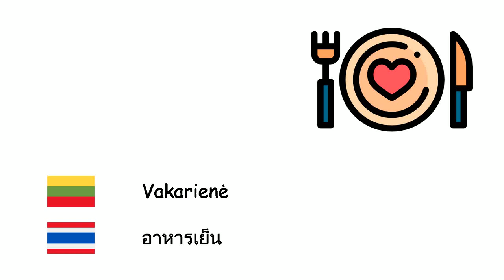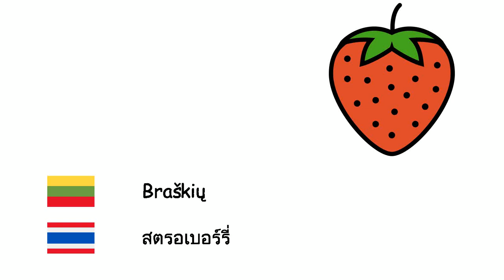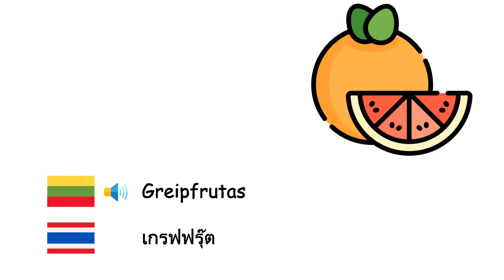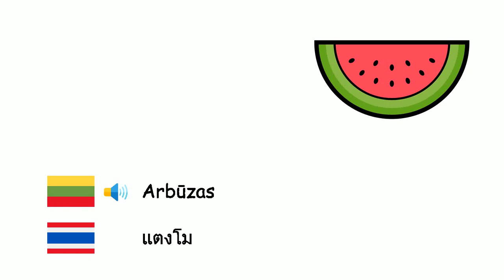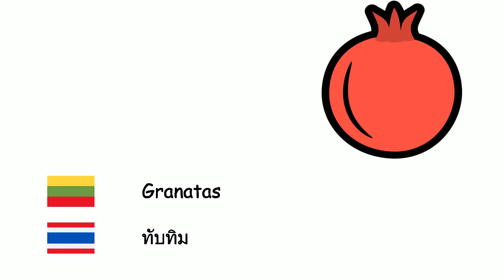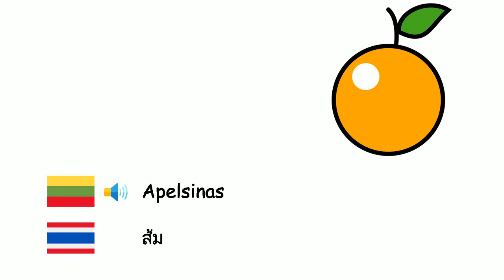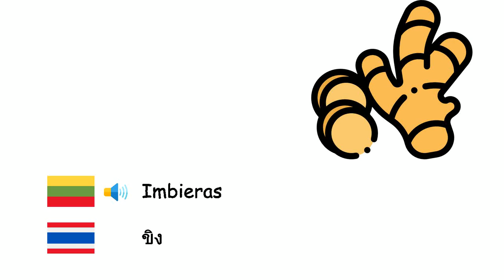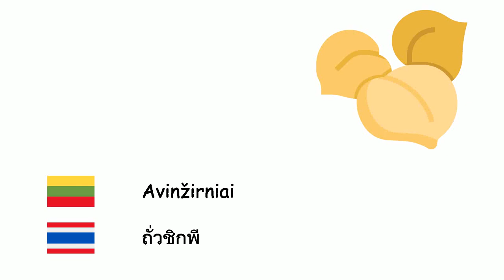Maisto produktai (Tajų kalba) (lt-th)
Fone TV
lt-th-2
อาหาร (ภาษาไทย)
Avietinė - ราสเบอร์รี่
Vakarienė - อาหารเย็น
Ananasas - สัปปะรด
Pistacijos - พิสตาชิโอ
Kriaušė - ลูกแพร์
Miežiai - บาร์เล่ย์
Svarainiai - ควินซ์
Migdolų - อัลมอนด์
Moliūgas - ฟักทอง
Valgomoji ybiškė - ผักกระเจี๊ยบ
Pupelės - ถั่วไต
Žirniai - เมล็ดถั่ว
Pipirai - พริกไทย
Sausainis - บิสกิต
Brokoliai - บร็อคโคลี
Kvieciai - ข้าวสาลี
Riešutas - วอลนัท
Braškių - สตรอเบอร์รี่
Cukinijos - บวบ
Pomidorai - มะเขือเทศ
Ledai - ไอศครีม
Šilkmedžio - หม่อน
duona - ขนมปัง
Obuolys - แอปเปิล
Artišokas - อาติโช๊ค
Slyva - ลูกพลัม
Mėsa - เนื้อ
Pupelės - ถั่วเหลือง
Lazdyno riešutas - เฮเซลนัท
Žemės riešutas - ถั่วลิสง
Greipfrutas - เกรฟฟรุ๊ต
Mėsainis - แฮมเบอร์เกอร์
Morkos - แครอท
Kokoso - มะพร้าว
Datulinis finikas - อินทผลัม
Špinatai - ผักโขม
Skiautėtalapis fikusas - มะเดื่อ
Pusryčiai - อาหารเช้า
Žiediniai kopūstai - กะหล่ำดอก
Arbūzas - แตงโม
Melionas - แตงโม
Abrikosas - แอปริคอท
Tortas - เค้ก
Salierai - ผักชีฝรั่ง
Kaštonas - เกาลัด
Kečupas - ซอสมะเขือเทศ
vyšnia - เชอร์รี่
Kiwi - กีวี่
Kopūstai - กะหล่ำปลี
Citrina - เลมอน
Mandarinų - ส้มแมนดาริน
Mango - มะม่วง
Grybai - เห็ด
Sėjamoji salota - ผักกาดหอม
Petražolės - พาสลีย์
Vaisius - ผลไม้
Cukriniai kukurūzai - ข้าวโพดหวาน
Bananas - กล้วย
Granatas - ทับทิม
Pietūs - อาหารกลางวัน
Runkeliai - บีตรูต
Bulvės - มันฝรั่ง
Baklažanai - มะเขือยาว
Sūris - ชีส
Porai - กระเทียมหอม
pica - พิซซ่า
Apelsinas - ส้ม
Salotos - สลัด
Agurkas - แตงกวา
Česnakai - กระเทียม
Daržovių - ผัก
Svogūnai - หอมหัวใหญ่
Ropė - หัวผักกาด
Persikas - ลูกพีช
Sviestas - เนย
Ridikėlis - หัวไชเท้า
Druska - เกลือ
Vynuogė - องุ่น
Japoninė lokva - ปี่แป่
Batatas - มันเทศ
Maistas - อาหาร
Kiaušinis - ไข่
Imbieras - ขิง
Alyvuogės - มะกอก
Alyvuogių aliejus - น้ำมันมะกอก
Raudonasis lęšis - ถั่วเลนทิลสีแดง
Žalieji lęšiai - ถั่วเขียว
Makaronai - มักกะโรนี
Šokoladas - ช็อคโกแลต
Čedario sūris - เชดดาร์ชีส
Majonezas - มายองเนส
Saldainiai - ลูกอม
Mėtų - สะระแหน่
Ryžiai - ข้าว
Kakava - โกโก้
Avinžirniai - ถั่วชิกพี
Džemas - แยม
Avokadas - อะโวคาโด